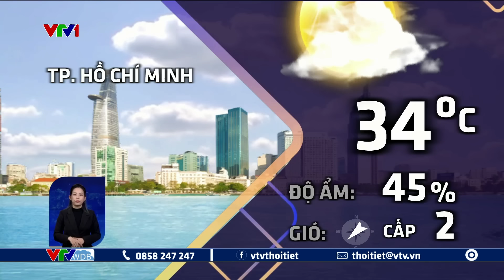Dự báo thời tiết 18h - 18/01/2024 | Miền Bắc cuối tuần có không khí lạnh mạnh | VTVWDB